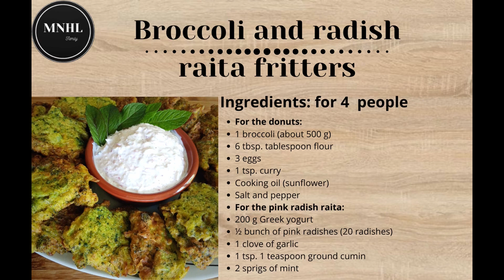Beignets de brocolis, raïta de radis (recette de laurent mariotte ) 🥦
Nous avons testé les beignets de brocolis avec sa raïta de radis  de Laurent Mariotte. Un vrai régal ! Nous n'avons pas été déçu du résultat. La recette  est facile à faire et économique. Ces beignets peuvent se consommer tièdes ou froids en entrée, en tapas ou en plat principal.

🛒 Ingrédients :
Pour les beignets :
1 brocoli (environ 500 g)
100g de farine
3 œufs
1 cuillère à soupe de curry doux
Huile de cuisson ( tournesol)

Pour le raïta de radis roses :
200 g de yaourt grec
½ botte de radis roses (20 radis)
1 gousse d’ail
1 cuillère à café de cumin moulu
2 brins de menthe

👩‍🍳 Préparation :
Rincez le brocoli, ôtez les feuilles et détaillez-le
 Faites-le cuire dans l’eau bouillante 5 min.
Egouttez le brocoli et rafraîchissez le sous un filet d’eau froide puis écrasez-le à la fourchette. Ajoutez le curry, la farine, les œufs, salez et poivrez.
Couvrez la surface d’une poêle d’1 cm d’huile de cuisson et faites chauffer.
Déposez des petits tas de brocolis à l’aide d’une cuil. à soupe en leur donnant la forme d’une galette. Faites cuire 3 min de chaque côté et égouttez sur du papier absorbant.
Pour le raïta. Pelez et hachez la gousse d’ail. Lavez et équeutez les radis roses. Dans un saladier, versez le yaourt grec et râpez dessus les radis et l’ail. Ajoutez le cumin, la menthe, salez poivrez et mélanger.
Dégustez les beignets de brocolis trempés dans le raïta de radis roses.
Broccoli donuts, radish sauce 🥦

Here are delicious broccoli fritters with its pink radish sauce. A real treat ! The recipe is easy to make and economical. These donuts can be eaten warm or cold as a starter, tapas or main course.

🛒 Ingredients:

For the donuts:
1 broccoli (about 500 g)
100g of flour
3 eggs
1 tbsp mild curry
Cooking oil (sunflower)

For the pink radish sauce:
200 g Greek yogurt
½ bunch of pink radishes (20 radishes)
1 clove of garlic
1 teaspoon ground cumin
2 sprigs of mint
Salt and pepper
Brokkoli-Donuts, Radieschensauce 🥦

Hier sind köstliche Brokkoli-Krapfen mit rosa Rettich-Sauce. Ein wahrer Genuss! Das Rezept ist einfach zuzubereiten und sparsam. Diese Donuts können warm oder kalt als Vorspeise, Tapas oder Hauptgericht gegessen werden.

🛒 Zutaten:

Für die Donuts:
1 Brokkoli (ca. 500 g)
100 g Mehl
3 Eier
1 EL mildes Curry
Speiseöl (Sonnenblume)

Für die Rosa-Rettich-Sauce:
200 g griechischer Joghurt
½ Bund rosa Radieschen (20 Radieschen)
1 Knoblauchzehe
1 Teelöffel gemahlener Kreuzkümmel
2 Zweige Minze
Salz und Pfeffer
Rosquillas de brócoli, salsa de rábano 🥦

Aquí tienes unos deliciosos buñuelos de brócoli con su salsa de rábano rosa. Un verdadero placer ! La receta es fácil de hacer y económica. Estos buñuelos se pueden comer templados o fríos como entrante, tapas o plato principal.

🛒 Ingredientes:

Para las donas:
1 brócoli (unos 500 g)
100g de harina
3 huevos
1 cucharada de curry suave
Aceite de cocina (girasol)

Para la salsa de rábano rosa:
200 g de yogur griego
½ manojo de rábanos rosados ​​(20 rábanos)
1 diente de ajo
1 cucharadita de comino molido
2 ramitas de menta
Sal y pimienta
Ciambelle di broccoli, salsa di ravanelli 🥦

🛒 Ingredienti:

Per le ciambelle:
1 broccoli (circa 500 g)
100 g di farina
3 uova
1 cucchiaio di curry dolce
Olio da cucina (girasole)

Per la salsa di radicchio rosa:
200 g di yogurt greco
½ mazzetto di ravanelli rosa (20 ravanelli)
1 spicchio d'aglio
1 cucchiaino di cumino macinato
2 rametti di menta
Sale e pepe
西兰花甜甜圈，萝卜酱🥦

🛒成分：

对于甜甜圈：
1 个西兰花（约 500 克）
100克面粉
3个鸡蛋
1汤匙淡咖喱
食用油（向日葵）
盐和胡椒

对于粉红萝卜酱：
200 克 希腊酸奶
½束粉红色萝卜（20个萝卜）
1瓣大蒜
1茶匙孜然粉
2枝薄荷
盐和胡椒
ブロッコリードーナツ、大根ソース🥦

🛒成分：

ドーナツの場合：
ブロッコリー1個（約500g）
小麦粉100g
卵3個
マイルドカレー大さじ1
食用油（ひまわり）
塩とコショウ

ピンク大根ソースの場合：
ギリシャヨーグルト200g
ピンク大根の½束（20大根）
にんにく1片
小さじ1杯のクミン
ミントの小枝2本
塩とコショウ
Rosquinhas de brócolis, molho de rabanete 🥦

🛒 Ingredientes:

Para os donuts:
1 brócolis (cerca de 500 g)
100g de farinha
3 ovos
1 colher de sopa de curry suave
Óleo de cozinha (girassol)

Para o molho de rabanete rosa:
200 g de iogurte grego
½ maço de rabanetes rosa (20 rabanetes)
1 dente de alho
1 colher de chá de cominho moído
2 ramos de hortelã
Sal e pimenta
دونات بروكلي ، صلصة الفجل 🥦

🛒 المكونات:

لتحضير الكعك:
1 بروكلي (حوالي 500 جم)
100 غرام دقيق
3 بيضات
1 ملعقة كبيرة كاري خفيف
زيت الطبخ (عباد الشمس)

لتحضير صلصة الفجل الوردي:
200 جرام زبادي يوناني
½ باقة فجل وردي (20 فجل)
1 فص ثوم
1 ملعقة صغيرة كمون مطحون
2 غصن نعناع